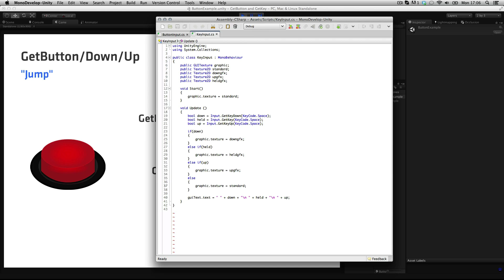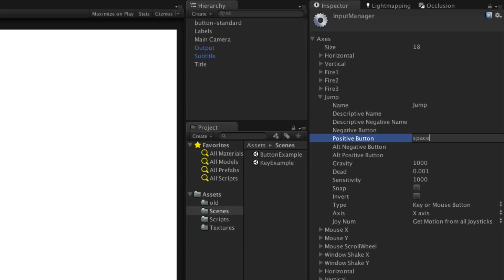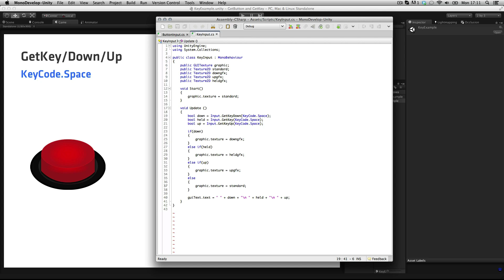Input - GetButton and GetKey - Unity Official Tutorials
How to get button or key for input and how these axes behave / can be modified with the Input manager